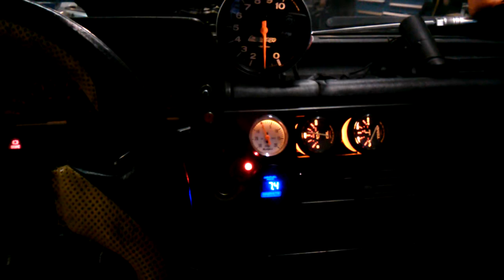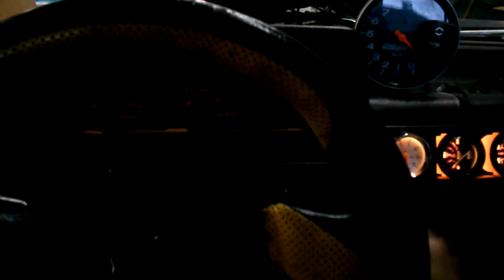F2T truck!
Winter project in my spare time at work. F2T + T3 .48 trim + 1988 B2200. Should be a fun toy!